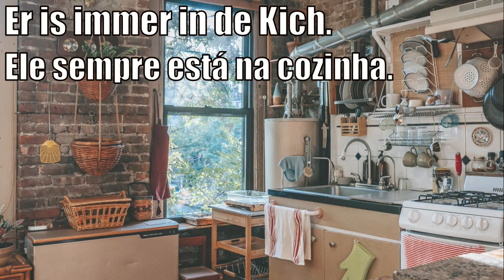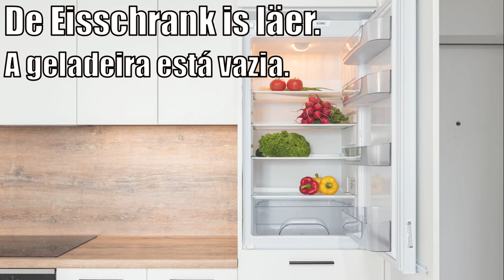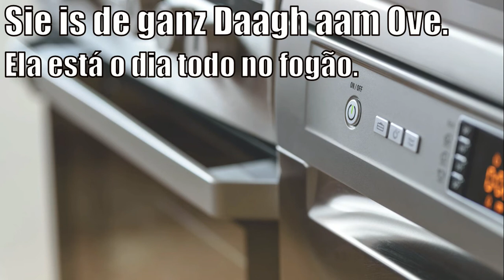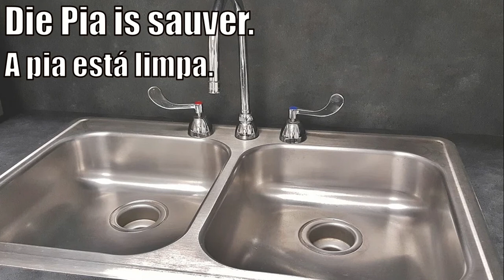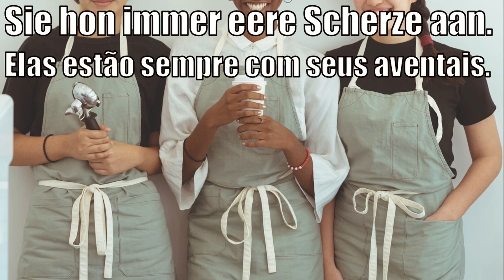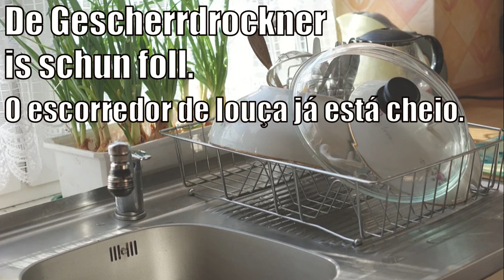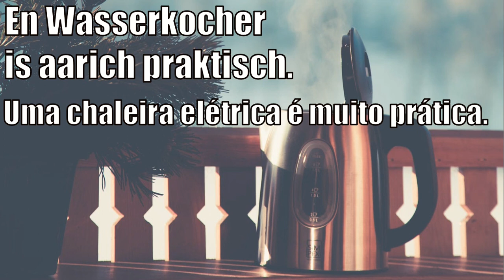A cozinha em hunsriqueano (Hunsrik) - Parte 1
Agora que já vimos o nome das principais frutas e hortaliças, vamos aprender o nome das principais coisas que encontramos na cozinha. Neste primeiro vídeo o foco será em móveis e eletrodomésticos que costumam ser encontrados neste aposento onde preparamos as refeições.